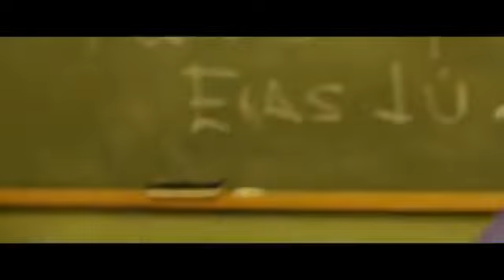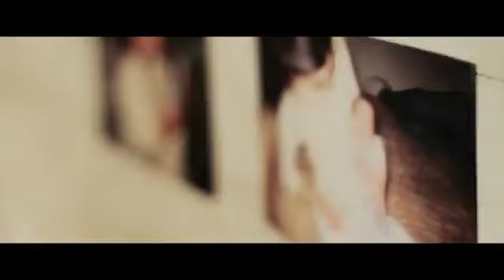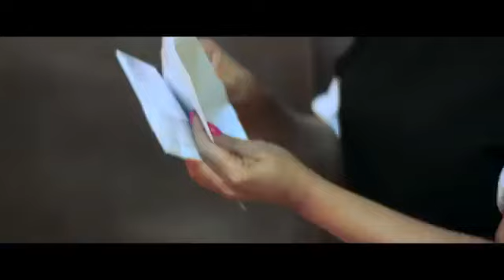Redimi2 Ella No Cree En El Amor Videoclip